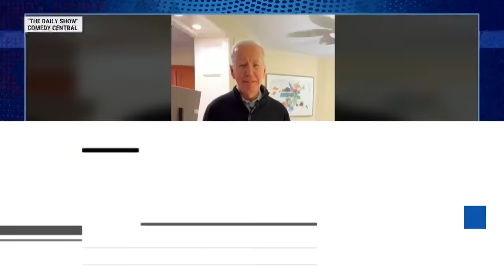Jon Stewart uses ‘Daily Show’ return to roast Biden, Trump & the 2024 election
MSNBC’s Ari Melber reports on Jon Stewart’s return to The Daily show amidst the 2024 election cycle. (Bookmark The Beat’s YouTube playlist, updated daily Connect with Ari on YouTube IG Merch